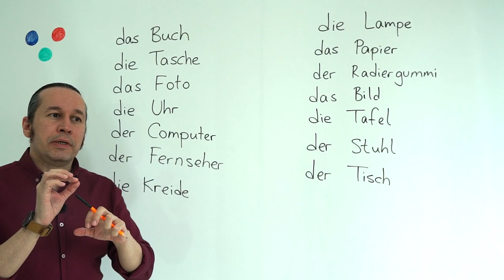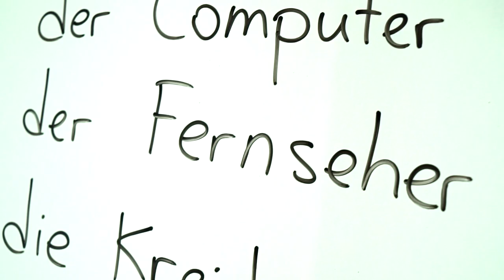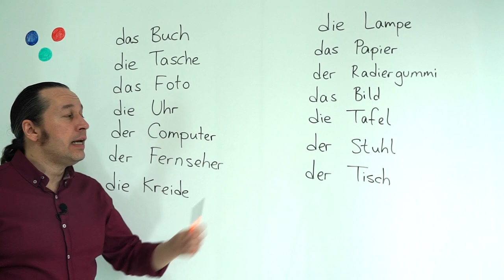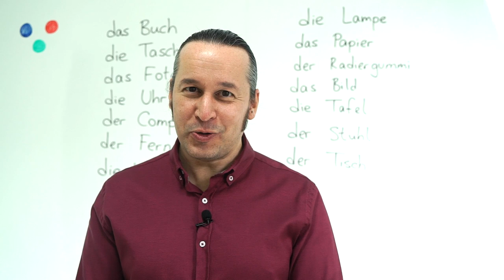Almanca A1 - A2 Seviyeleri Dinleme, Anlama, Yazma Dersleri | DERS - 5